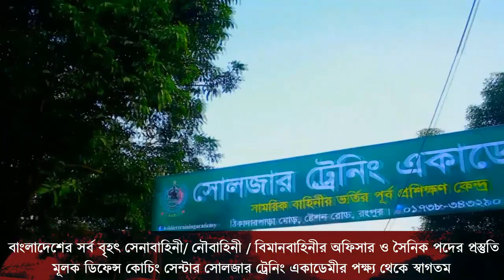রোপ ডিবলিং ফিটনেস ট্রেনিং শুধু সেনাবাহিনীর অফিসার ও সৈনিক পদের চাকুরি করতে ইচ্ছুকদের জন্য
কোচিং_মেয়াদঃ ১৫ দিন/ ১ মাস/ ২ মাস